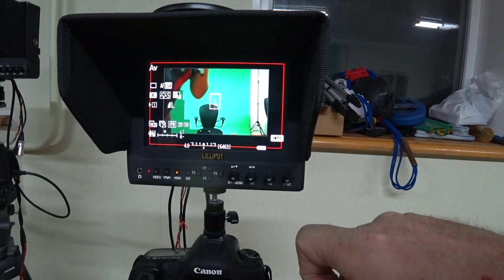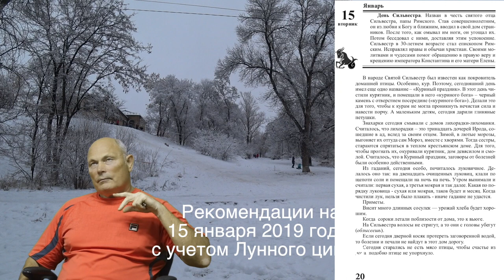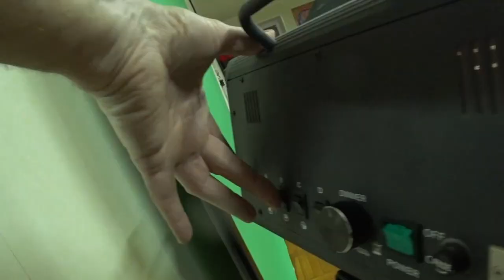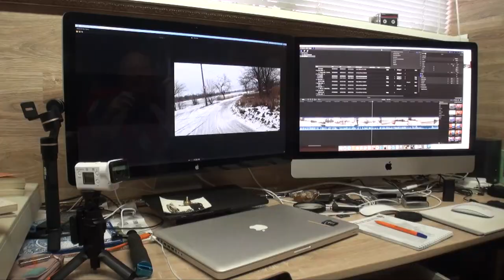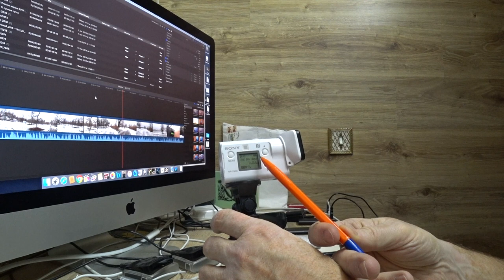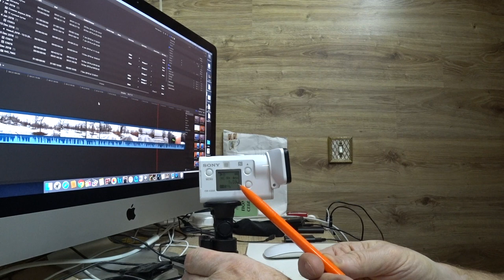Видео - как я его делаю.